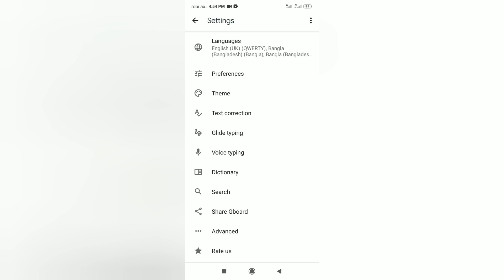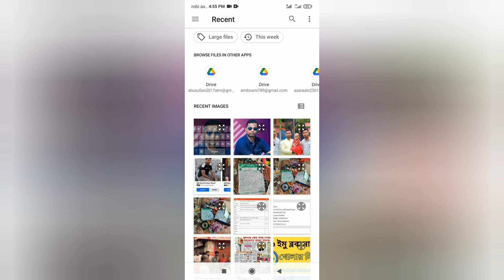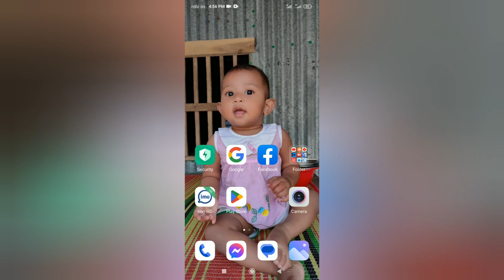কিবোর্ড এর ভিতরে ছবি এড করার নিয়ম। How to Add Pictures to Google Keyboard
মোবাইল ফোনের কিবোর্ড এ ছবি এড করার নিয়ম এই ভিডিও দেখানো হয়েছে। আপনার অনেকের ফোনে দেখে থাকবেন কীবোর্ডে টাইপ করার সময় কিবোর্ডের ভিতরে ছবি দেখা যায়। আপনিও মনে মনে ভাবেন আমার কিবোর্ডে যদি আমি আমার ছবি এড করতে পারতাম তাহলে অনেক ভালো হতো। এখন থেকে আপনিও চাইলে আপনার হাতে থাকা স্মার্টফোনের কিবোর্ড এর ভিতরে আপনার ছবি এড করতে পারবেন। এটার জন্য সর্বপ্রথম এই লিংকে ক্লিক করে এই অ্যাপসটি ডাউনলোড করুন
অ্যাপসটি ডাউনলোড হয়ে গেলে সেটিংগুলো বোঝার জন্য এই লিংকে ক্লিক করে ভিডিওটি দেখুন এখন আমার ভিডিওটি ভালো করে দেখুন। তাহলে আপনি আপনার ফোনের কিছু সেটিং এর মাধ্যমে আপনি ঠিক আপনার ফোনে এইভাবে গুগল কিবোর্ডে এ আপনার ছবি বা ইমেজ এড করতে পারবেন। কোথাও কোন বুঝতে সমস্যা হলে আমাকে কমেন্ট করে জানাবেন।

কিবোর্ড এর ভিতরে ছবি এড করার নিয়ম
How to Add Pictures to Google Keyboard
কিবোর্ডের ভিতরে ছবি এড করার নিয়ম
কিভাবে কিবোর্ড এর ভিতরে ছবি লাগাতে হয়
কিবোর্ড ব্যবহার
gkeyboard
keyboard
Google keyboard
মোবাইল ফোনে কিবোর্ডের ছবি যুক্ত করার নিয়ম
এন্ড্রয়েড ফোনের কিবোর্ডে ছবি লাগানোর নিয়ম
ফোনের জন্য কিবোর্ড ব্যবহার করার নিয়ম
Android phone keyboard add image
Android phone keyboard
কিবোর্ডের ব্যবহার
keyboard setting
Google keyboard setting
ok search